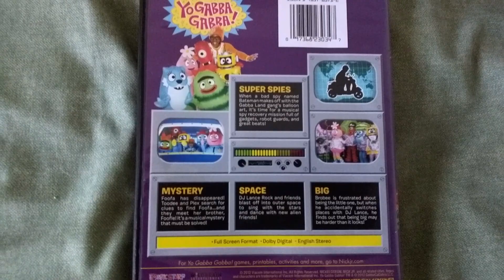Yo GABBA GABBA! SUPER SPIES DVD Overview!